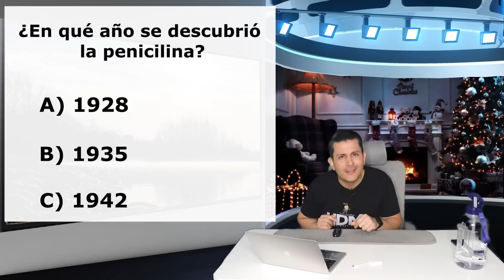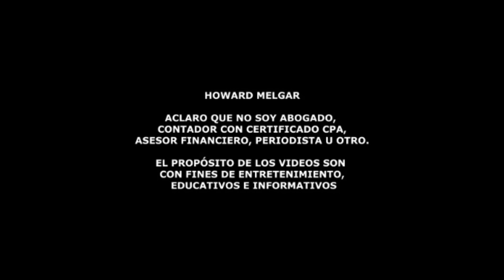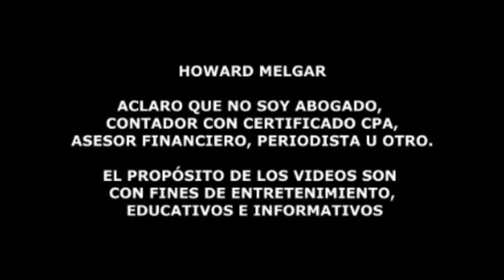Tremendo Anuncio de Bernie Sanders al Pueblo Americano | Howard Melgar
Análisis Profundo: Propuesta de Salario Mínimo de Bernie Sanders -
¿Una Solución Con Costos Irreparables?

Descubre las implicaciones detrás de la audaz propuesta de salario
mínimo del senador Bernie Sanders, que busca elevar el salario a $17
por hora para 2029. Según la Oficina de Presupuesto del Congreso, este
ambicioso plan podría reducir la pobreza en cientos de miles, pero
también llevaría a la pérdida de empleos y aumentaría los déficits
presupuestarios. Exploramos los pros y contras de esta propuesta,
desde su impacto en la fuerza laboral hasta sus consecuencias
económicas a largo plazo. ¿Es este el cambio necesario o un riesgo
demasiado grande? ¡Descúbrelo ahora en este análisis detallado!

Links